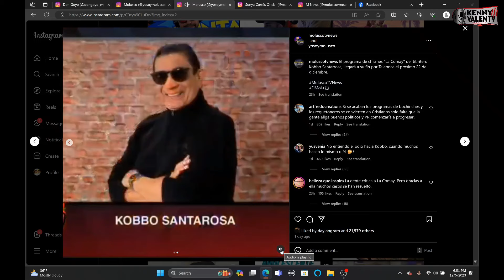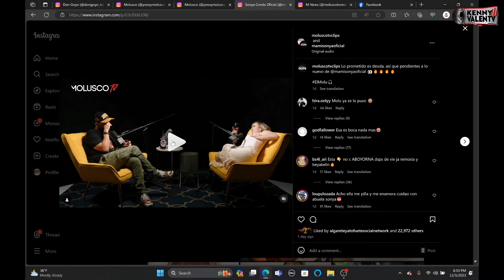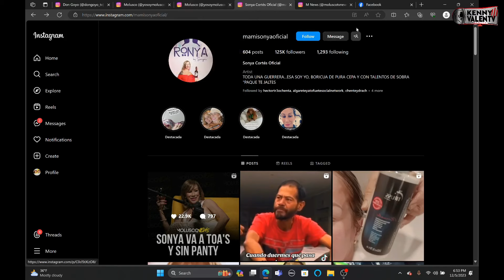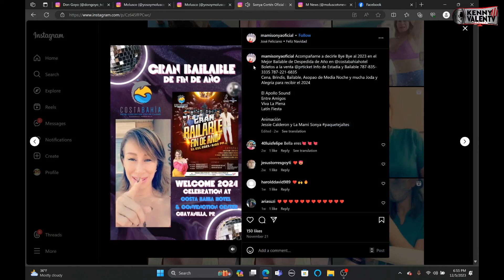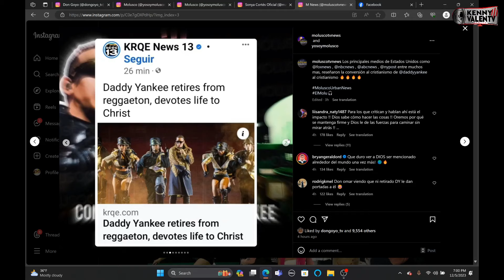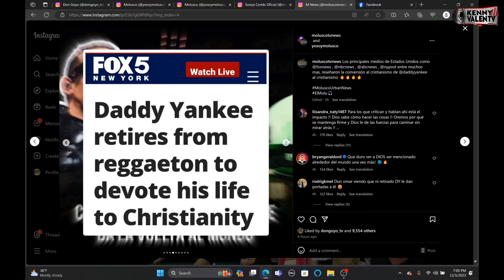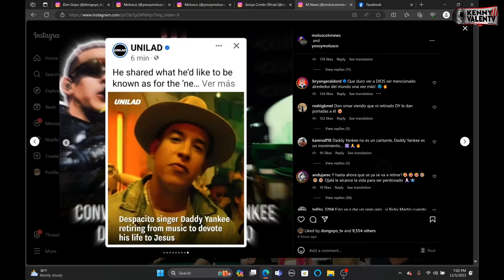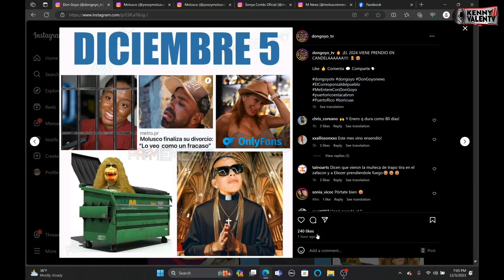Causa para juicio contra Lisha